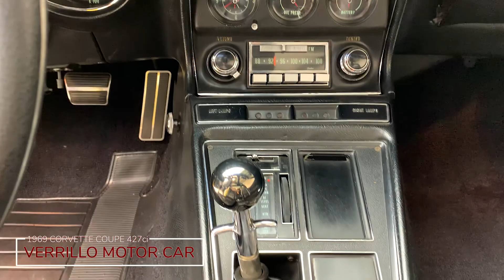1969 Corvette Coupe Daytona Yellow 427ci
1969 Corvette Coupe 427ci - 400hp. in Daytona Yellow.